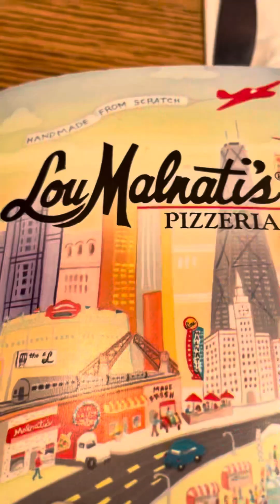Friday Bonding…happy lang 🤗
Vlog ng Ina Nyo Simpleng Buhay Amerika 🇺🇸